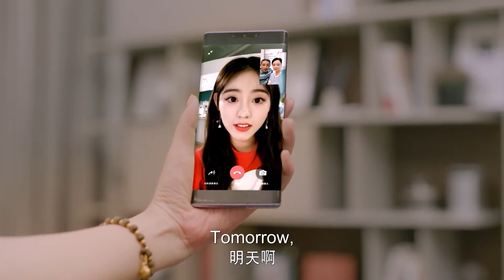初恋回国，总裁看见她竟然忘了和灰姑娘的约会！| 程序员那么可爱🍨 撒糖LIVESweetLIVE🍨